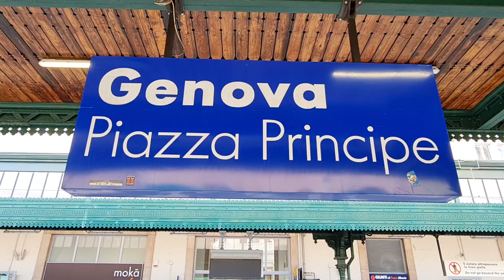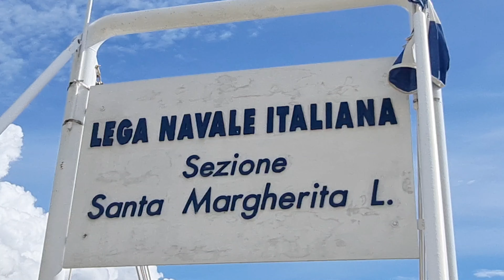Santa Margherita Ligure, Italy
BelPhil Travel Vlogs